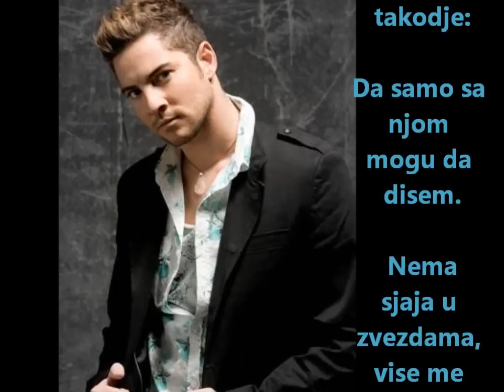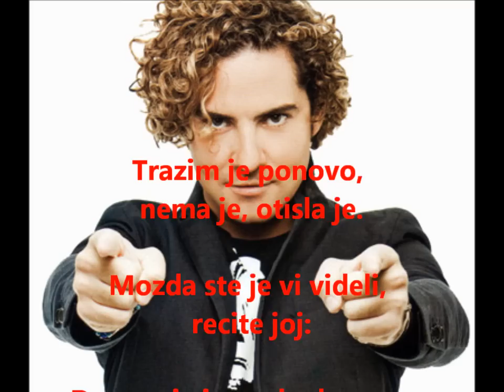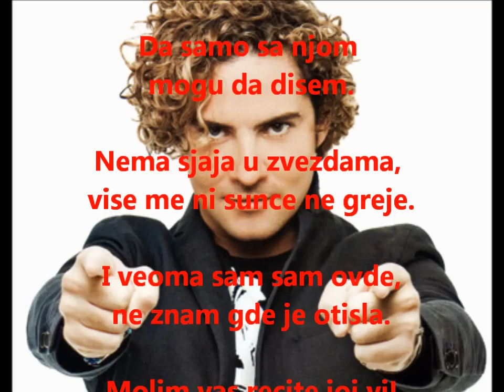David Bisbal - Digale (Serbian Lyrics)